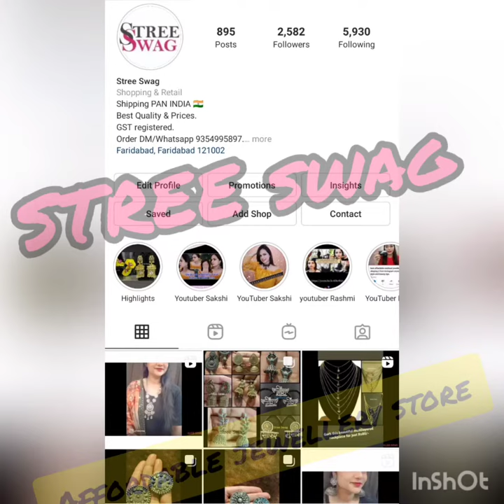oxidisedjewellery. For order .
Music/Song/Audio Credit:-Bajre Da Sitta _ Rashmeet Kaur x Deep Kalsi x Ikka _ Atul Khatri

Bank transfer- NEFT/ IMPS  Cash Deposit in Bank Account